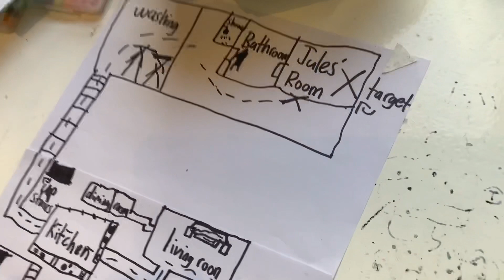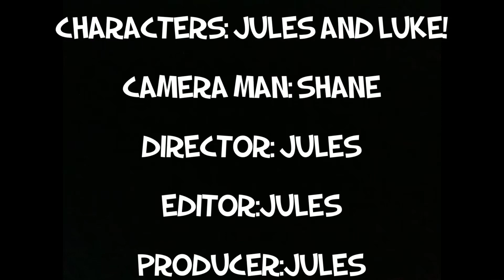PILLOW WAR FULL MOVIE 🍿!!